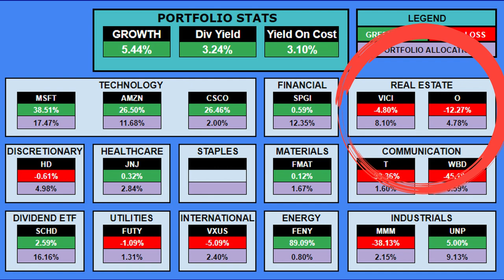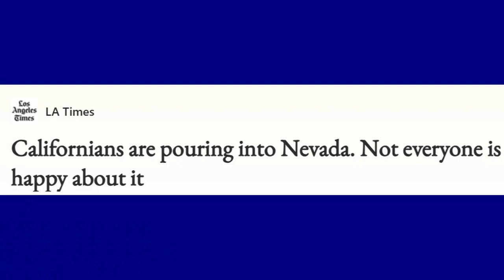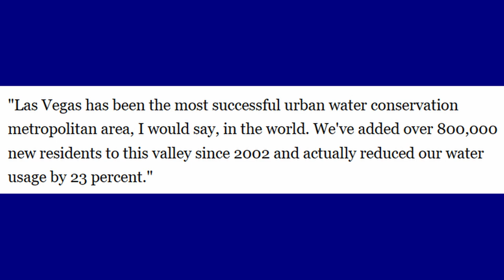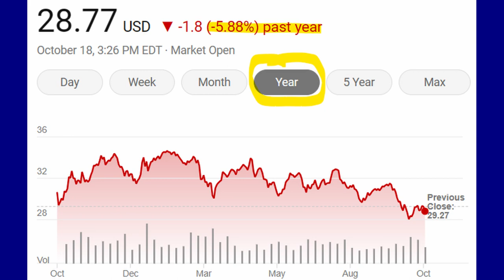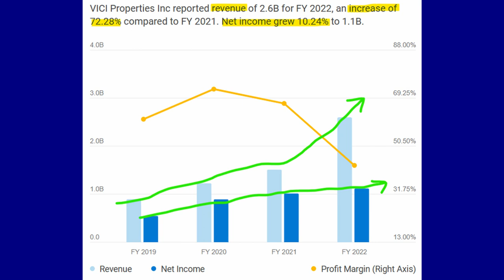What Are You Waiting For?! | VICI My #1 REIT BUY!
REITS are crashing in the Stock Market and VICI is my top choice to BUY!

Reasons why this is my #1 REIT in my portfolio.
Reasons why its my #1 REIT choice in the stock market.
& Reasons why I am buying and why I am not fearful when the market and investors currently are on this REIT.

VICI is an experiential REIT and holds unique properties on the Las Vegas Nevada strip. They also own golf course resorts, are acquiring a wellness center property and other resorts across the country. There has even been some hints at international expansion which would be a huge growth opportunity.

I share why I am investing in this stock and why I am currently BUYING as much as I can while high interest rates are causing many to invest in treasury bonds instead of high dividend yielding investments.

VICI survived The Pandemic with no issues.
It survived the huge Data Breaches of MGM & Caesars & I have confidence it will survive the next issue, and the next, and the next. I share all my bullish reasons on this real estate property trust and why ignoring the current fear will benefit us all greatly. From Triple Net Leases to CPI rent escalators, this company does things in a very smart way to ensure beneficial and dependable growth into the future. Las Vegas Nevada is thriving and therefore a main bullish point on why I think VICI will thrive as well.

I cover some financial data to show why I am so confident in this business. It has growing AFFO (Adjusted Funds From Operations). I look at its Revenue and Net Income growth. We take a look at its declining stock chart. Of course we look at the Dividend, which currently hovers around 5.5% and grows annually at an average of 8.6%. The dividend yield of VICI has become attractive and I share a really neat story about its current dividend payout. A company that Collects 100% of Rents gives me full confidence it will pay out 100% of its dividends every time & into the future while raising that dividend consistently without interruption.

I also look into the risks of investing in this REIT. From unfortunate events to water shortage concerns, I address these all.

So, it’s the opportunity you have to look at, not the stock chart, it’s the fundamentals and the financials you need to analyze and see if its company specific or industry specific. I am focusing on the Quality and future growth, not so much the current valuation, though I feel it is undervalued currently and at a Strong BUY. Quality companies' are never cheap (or rarely are), so you need to not wait for a crash of some sort that may never happen but rather buy in when you feel the stock is undervalued comparable to its future growth and for me VICI is right at that sweet spot, so I am BUYING.